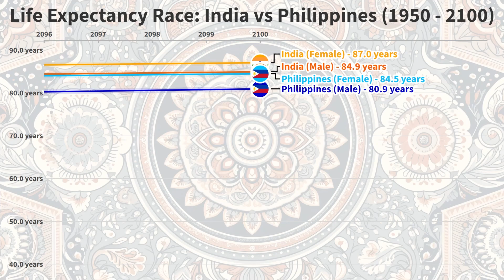Life Expectancy Race: India vs Philippines (1950 - 2100)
In this video, we compare the life expectancy trends for males and females in India and the Philippines from 1950 to 2100, including medium projections from the UN World Population Prospects 2022.

📊 Visualization Type:
Line Chart Race

📚 Source:
 UN World Population Prospects 2022